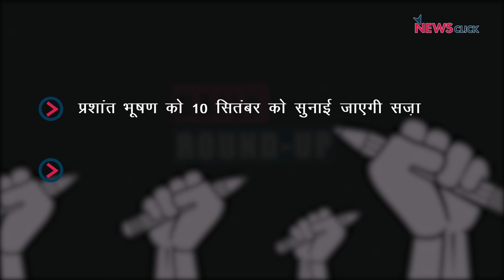प्रशांत भूषण मामले में कोर्ट का फैसला सुरक्षित, कांग्रेस का नेतृत्व संकट में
आज के डेली राउंड अप में हम बात करेंगे प्रशांत भूषण के कोर्ट की अवमानना मामले में हुई आज की सुनवाई के बारे मेंI इसके साथ ही हम कांग्रेस पार्टी में नेतृत्व के संकट पर भी चर्चा करेंगेI